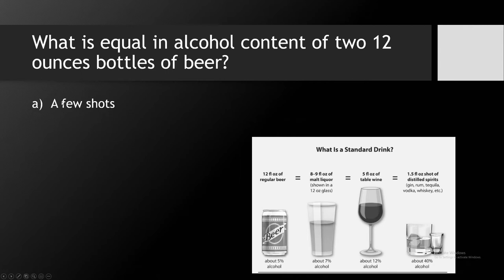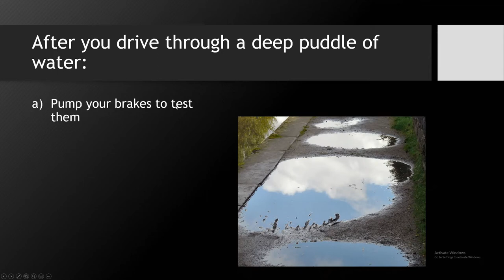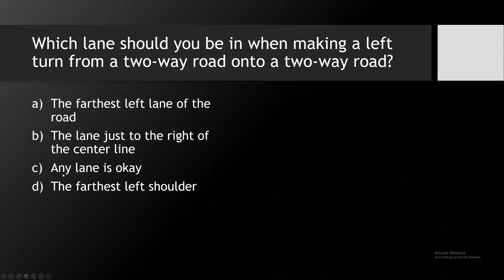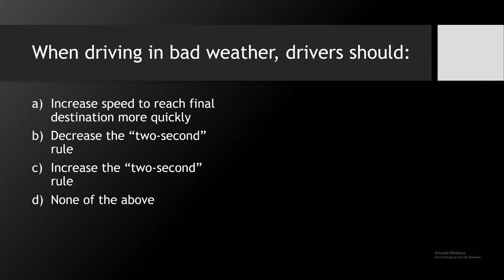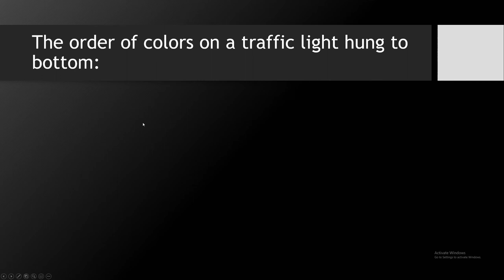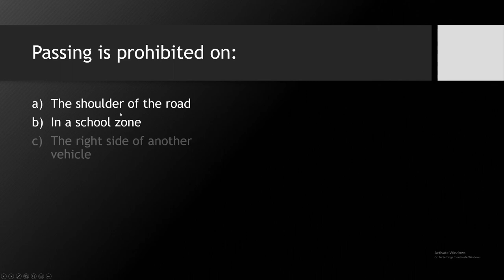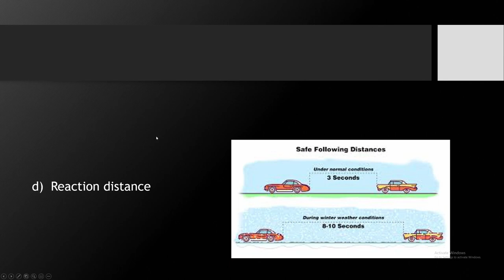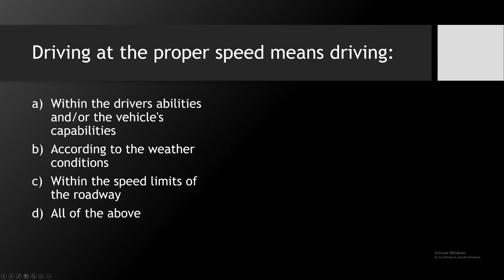DMV Knowledge Test Guide USA Part 1 - 2020 || New Jersey in Gujarati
Knowledge test guide for 2020 and beyond for everyone to practice.
Explaining all the questions in detail for Gujarati views. These are the questions that usually show up on the real test. Just prepare these and you should be good to go. English Users mute the audio